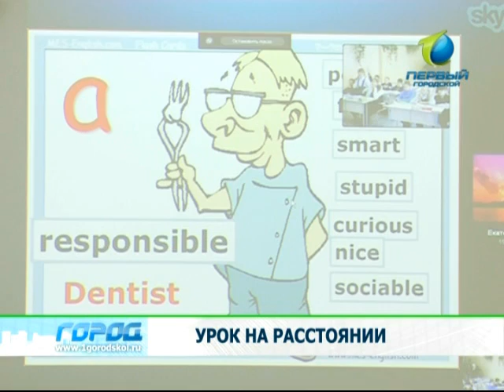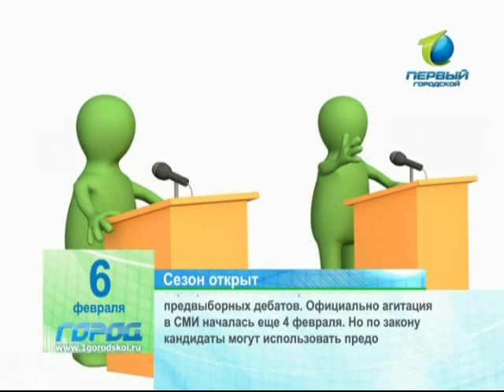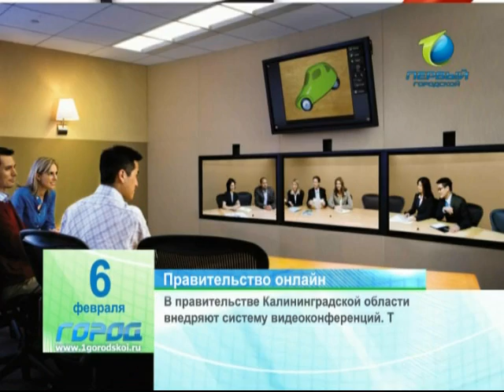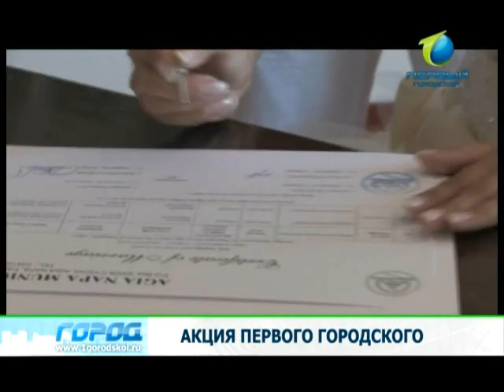Служба новостей «Город» 06.02.2011